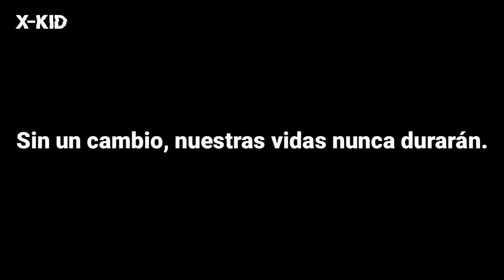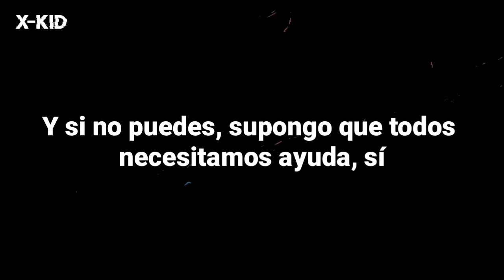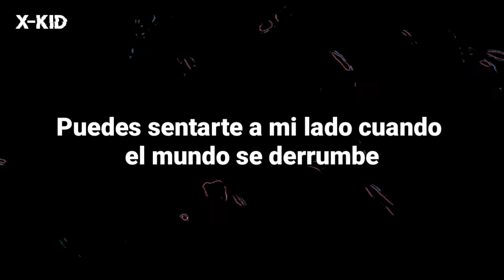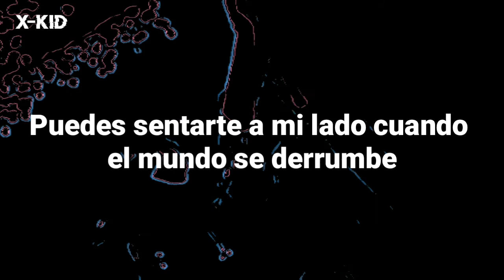The All-American Rejects - Mona Lisa (Sub Español)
The All-American Rejects es una banda de rock alternativo estadounidense formada en Stillwater, Oklahoma en 1999.

ARTISTA: THE ALL-AMERICAN REJECTS

ALBUM: When The World Comes Down

SI QUIERES QUE SUBTITULE ALGUNA CANCION DEJALA EN COMEMENTARIOS.